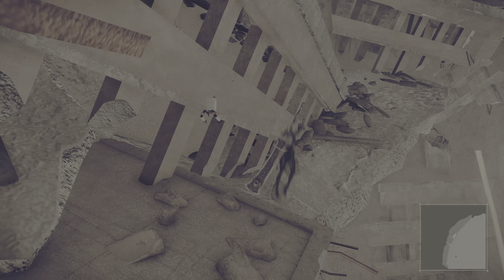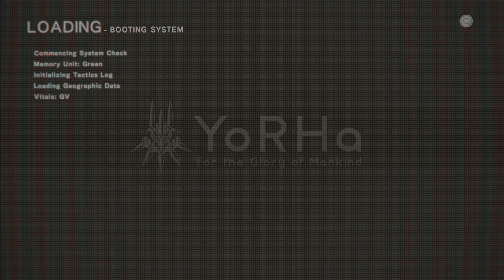Things get Extremely Weird - NieR:Automata Ep 3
No idea what is going on anymore and its only the 3rd episode.